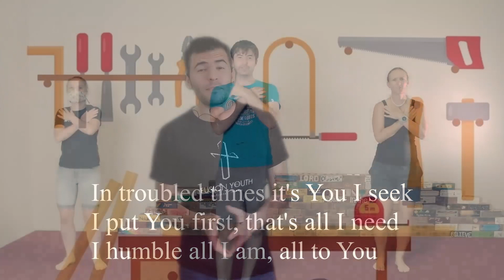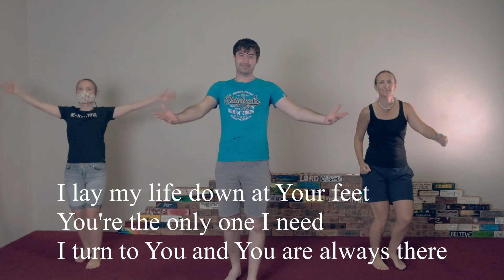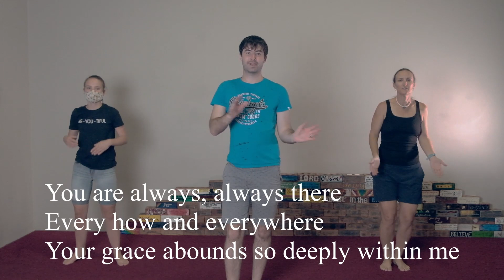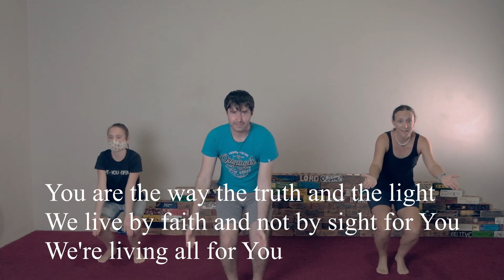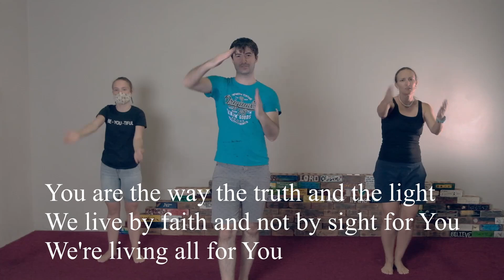Xplore - Who's that Bible Character - Joseph